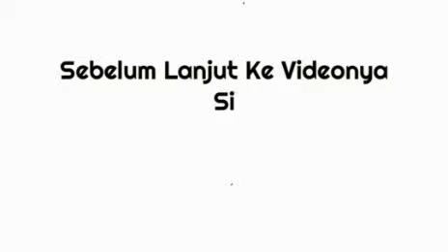Tidak ada yang berani menjawab, MAULID NABI BID'AH ATAU TIDAK bersama HABIB HANAFI HARIRI BAHASYIM